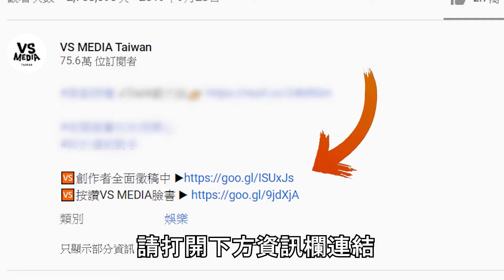老外17歲生子來台長期生活！台灣與外國教育方式差很大！？｜VS MEDIAｘ